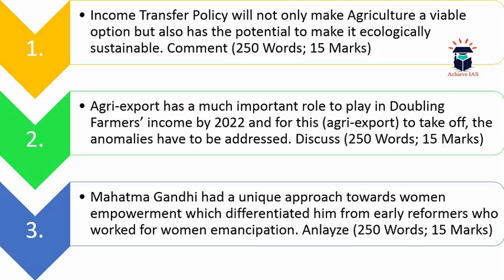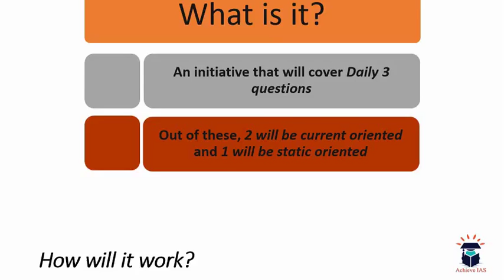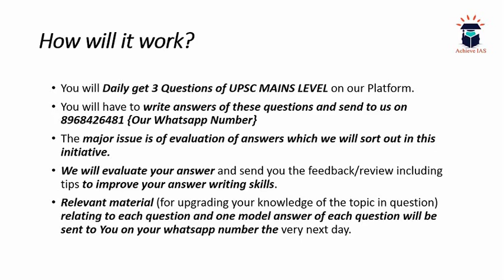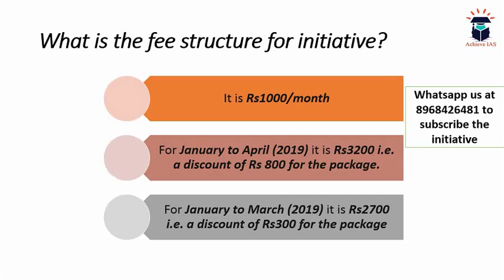Mains Practice Questions, 16 January, Target UPSC CSE Prelims cum Mains 2019, Achieve IAS